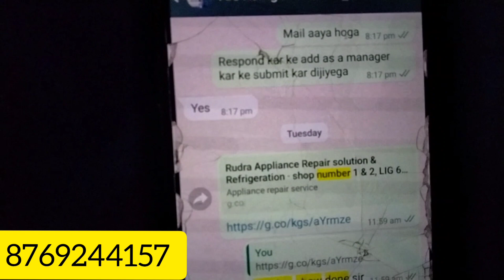Google My Business Phone Number Not Approved And Pending Review in maps#phonenumber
Google My Business Number Not Showing|Google My Business Phone Number Not Visible| GMB Number Issue